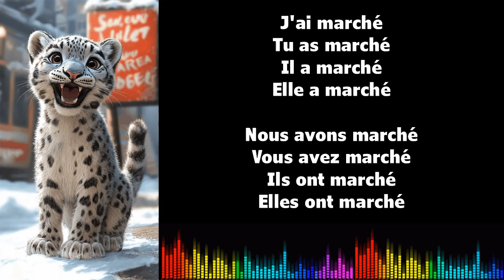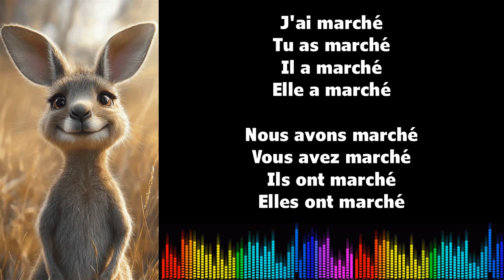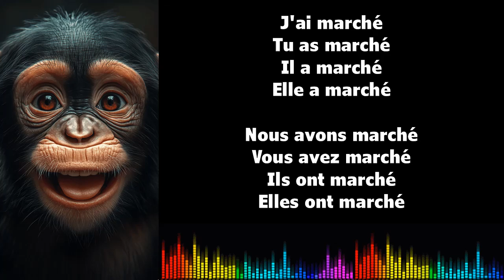Canto conjugación francés ♫ MARCHER ♫ Passé Composé